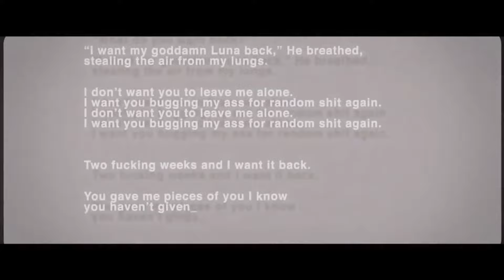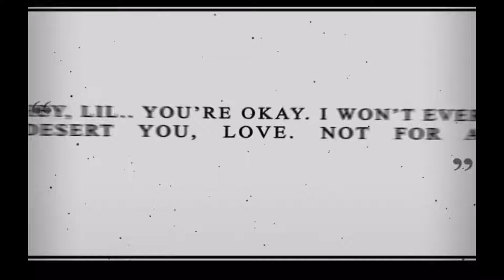ship edits bc i just impulsively spent $900 on clothes :)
im broke

TIMESTAMPS:
0:00 - luna + ripley (luna and the lie by mariana zapata)
0:56 - ricky + gina (hsmtmts)
1:53 - lily + lo (addicted series by krista and becca ritchie)
2:23 - fez + lexi (euphoria)
3:12 - emma + cassidy (the trouble with love by laura layne)
3:57 - nick + jess (new girl)
4:50 - kaz + inej (six of crows by leigh bardugo)
5:26 - peter + mj (mcu spider-man)
5:56 - tate + miles (ugly love by colleen hoover)
6:34 - craig + manny (degrassi: the next generation)
7:15 - mara + noah (mara dyer trilogy and noah shaw duology by michelle hodkin)
9:06 - nate + bronwyn (one of us is lying)
9:50 - avery + jameson (the inheritance games by jennifer lynn barnes)
10:37 - nancy + ace (nancy drew)
11:21 - christian + gianna (the maddest obsession by danielle lori)
12:03 - peter + catherine (the great)
13:01 - vaughn + lenora (angry god by lj shen)
13:45 - gwen + peter (the amazing spider-man)
14:23 - clay + olivia (tryst six venom by penelope douglas)